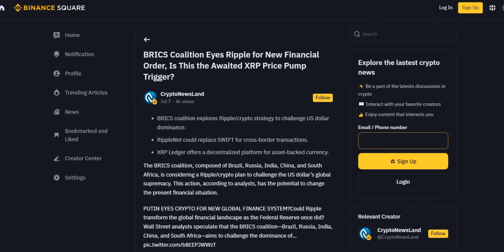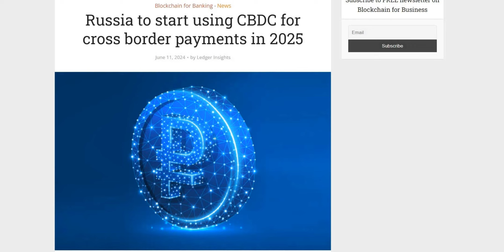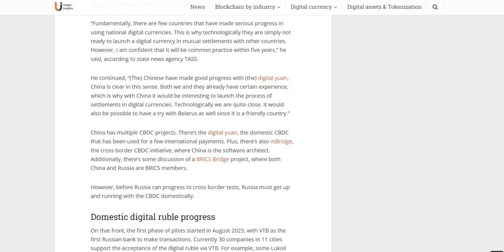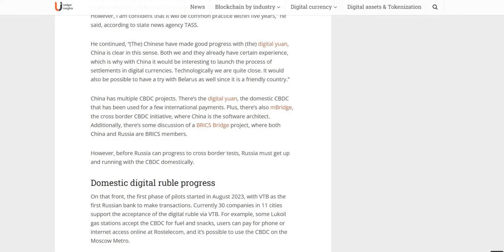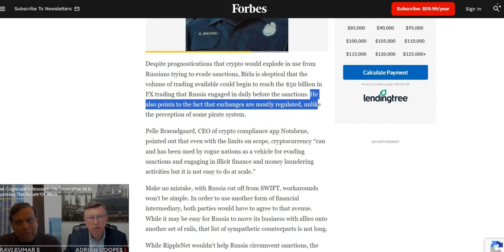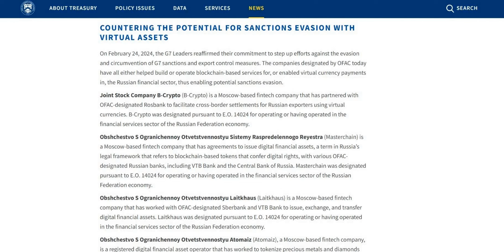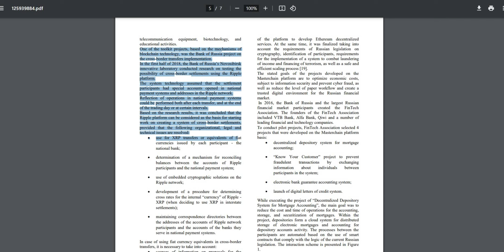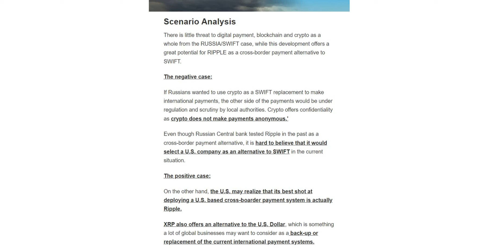Ripple XRP & BRICS Update: Russia, China and the XRPL! WHAT IS GOING ON? MUST WATCH!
Purchase a D'CENT Biometric wallet:
D'CENT wallet discount $50 off